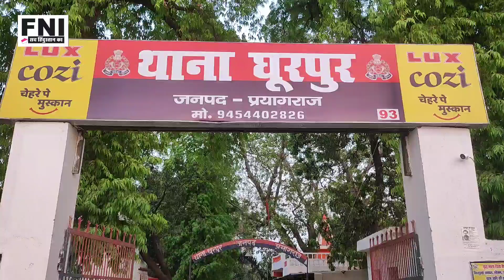एक IPS आफिसर जो लड़की बन गए अपराधी को पकड़ने के लिए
IPS officer Chirag Jain has been interviewed in this video because it is the same Chirag Jain who had become a girl to catch the criminal.

ips Chirag Jain full interview
UPSC Tips By Chirag Jain
2019 Chirag Jain Interview Rank 160